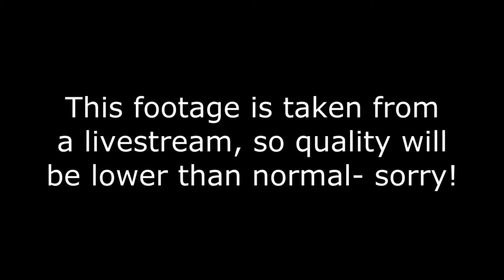Starr's Birthday UHC! [Ep.3] Spoiders!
☆Can we hit 10 likes for 20th Birthday Fun? :D☆
Follow me, crazy stalkers!